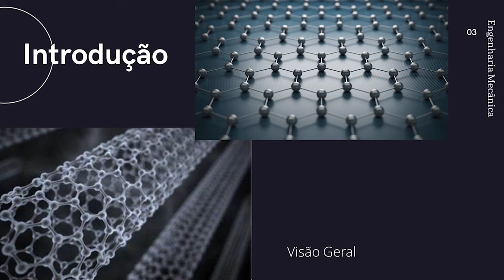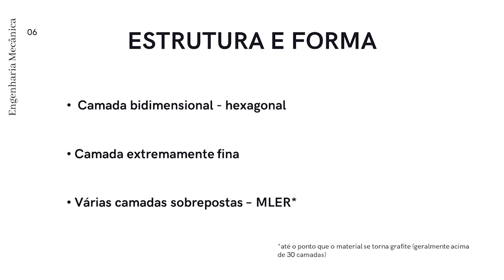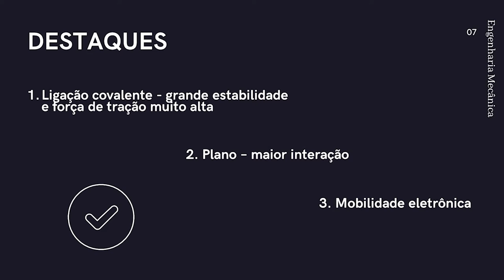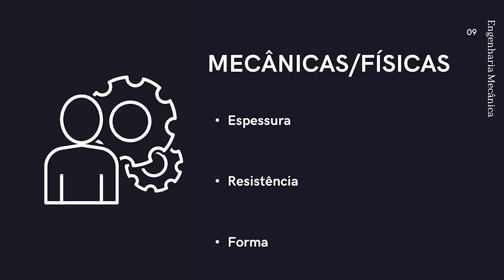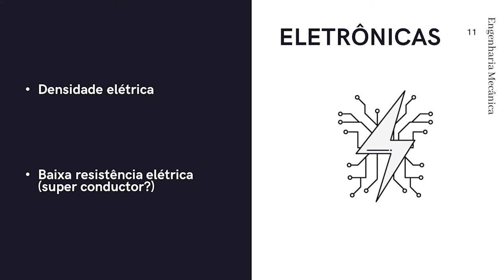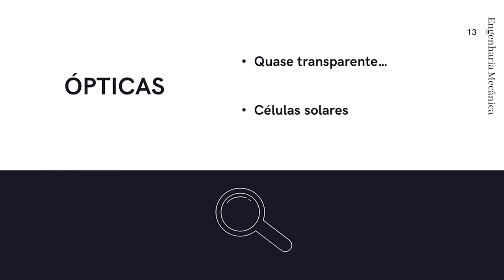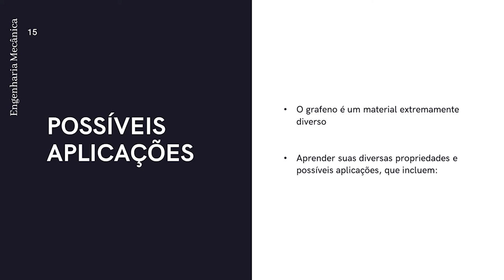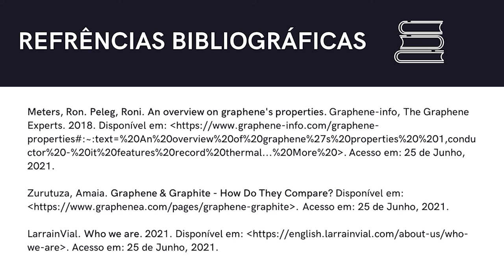Grafeno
Caio Mendes
Leonardo Vieira
Júlio César